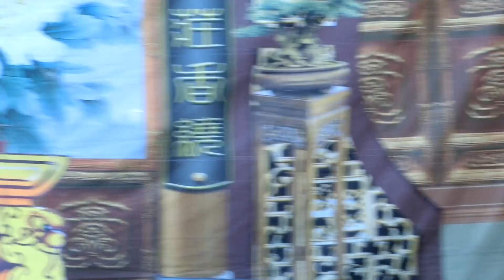2018.01.27 三寶大殿的秘密 - 包公為查出韓家身世之謎